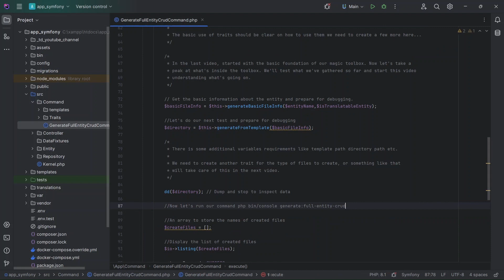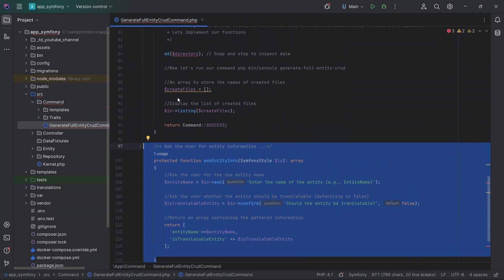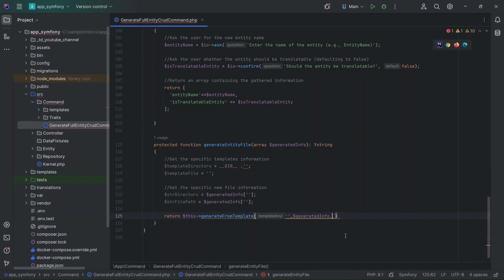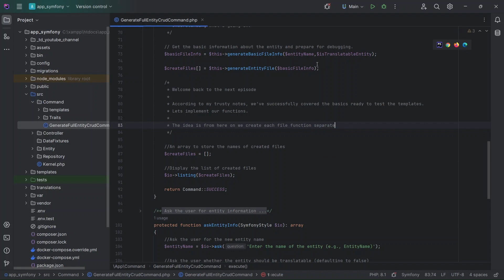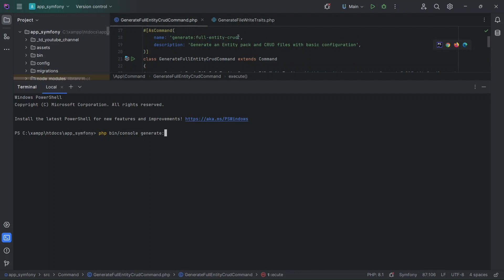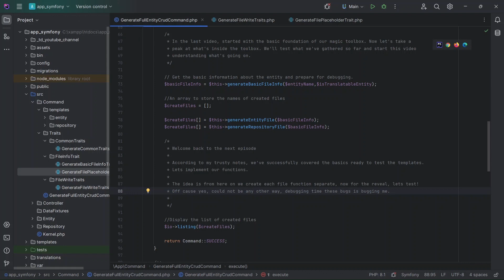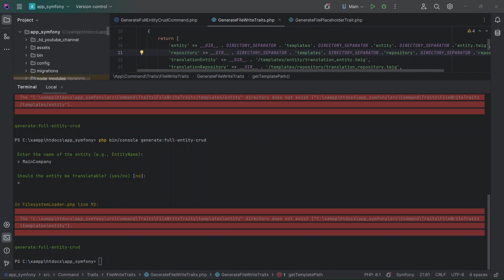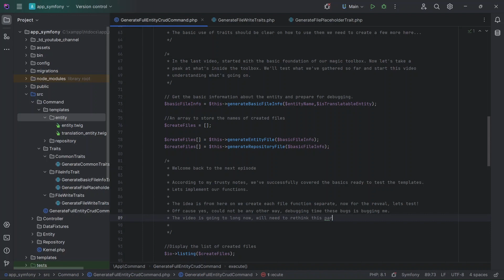Magic Toolbox Unleashed! Troubleshooting and Progress with Template Testing - Part IX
🔮 Welcome to Coding with TD YouTube Channel! 🔮

🧙‍♂️In this enchanting episode, we tackle template issues head-on, striving to
unveil the magic of smooth testing. Unveil the challenges faced and witness
our persistence as we strive for breakthroughs in our template journey. Join
me for a captivating adventure in coding and discovery. ✨

Remember, your likes, shares, and subscriptions mean the world to me

Until next time, keep coding and exploring the digital realm!

TD

content and spread the joy of coding. Thank you for being a part of our journey! 🚀

Tunes from YouTube that keep me company while recording these videos
Reinhardt Buhr
Life By Reinhardt Buhr Live Performance (FULL ALBUM 2022)